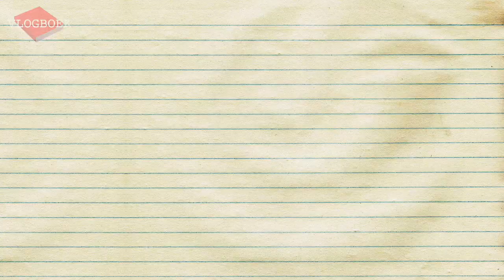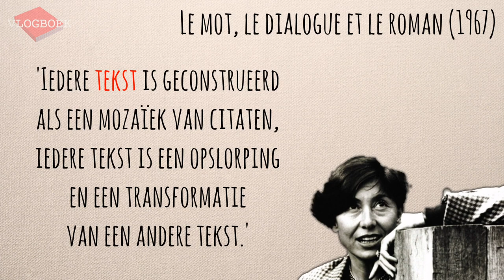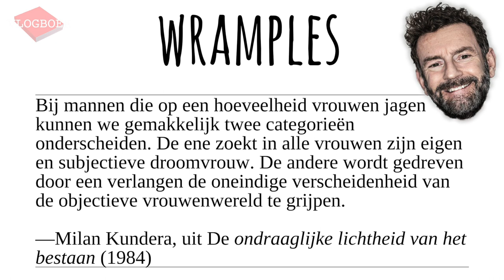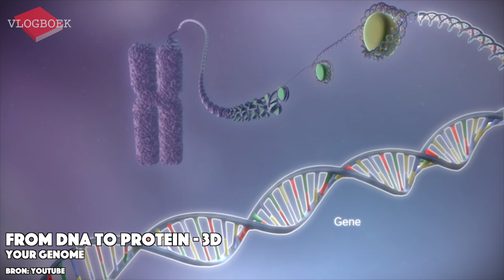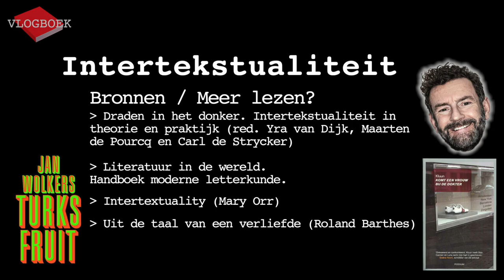Vlogboek95 - Intertekstualiteit, Komt een vrouw bij de dokter en de genen van de literatuur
Wat zeggen de overeenkomsten tussen Turks fruit en Komt een vrouw bij de dokter ons over hoe literatuur werkt? Wanneer is er sprake van intertekstualiteit? Waarom lijken sommige verhalen zoveel op elkaar? En wat heeft André Hazes met teksttheoreticus Roland Barthes te maken?

In deze video geeft Jörgen een korte inleiding op het begrip 'intertekstualiteit' dat door Julia Kristeva werd geïntroduceerd. Aan de hand van de roman Komt een vrouw bij de dokter van Kluun geeft hij een aantal voorbeelden. Tegelijkertijd bespreekt Jörgen hoe terugkerende verhaalelementen gezien kunnen worden als het dna of de genen van de literatuur.

De volgende romans passeren de revue:
Jan Wolkers - Turks fruit
Kluun - Komt een vrouw bij de dokter
Tim Krabbé - De grot

Vlogboek bespreekt Nederlandse romans en maakt video's over literatuurgeschiedenis en literatuurwetenschap.